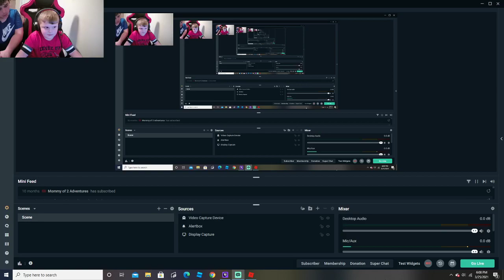speed run 4 with jared gaming